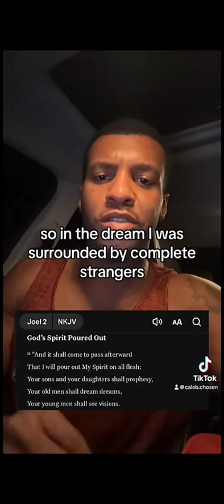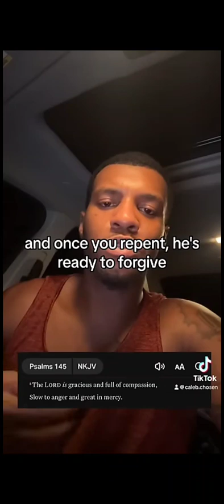VISION of America being invaded!!!